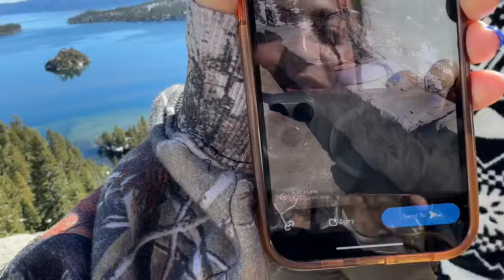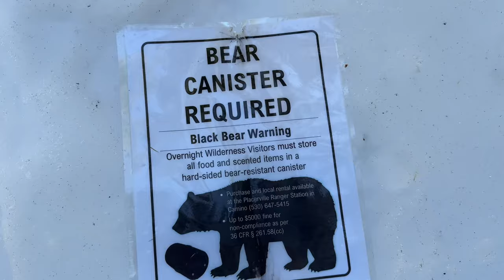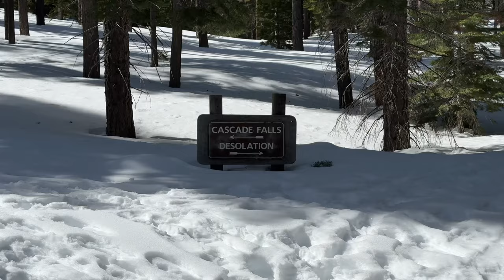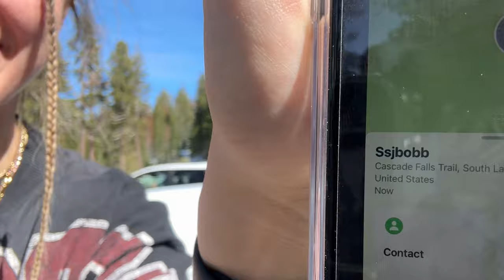Hiking Cascade Falls in the Snow | SSJBobb Got the Cops Called on Him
Cascade falls hike in the snow went crazyyy

Civil Regime code LizTess